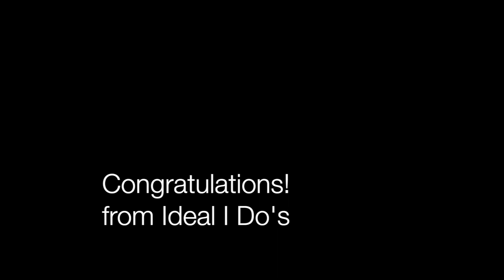Sandy and Stephen’s Florida beach wedding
Sandy and Stephen’s Florida beach wedding was filled with love and emotion.  They  all their closest family in an intimate outdoor wedding ceremony on the beach.  They wanted to share their vows of love and commitment by getting married on the beach in Delray Beach, Florida.

Ideal I Do’s Has been serving beach weddings to couples on the most beautiful beaches in South Florida   - famous worldwide! We have served more than 1000 couples for over 10 years. Florida is a beautiful destination wedding location to visit, to get married, or to honeymoon.  Take a cruise after your wedding!

If you're looking for where to get married in Miami, Fort Lauderdale, Palm Beach, Orlando or Naples, Florida, Ideal I Do’s is a great place to start.  We are honored they chose Ideal I Do’s for their South Florida wedding and if you'd like to see more weddings, please browse the videos on our channel!

Have your Beach Wedding with Ideal I Do’s! We serve